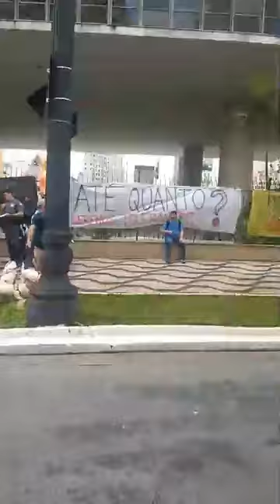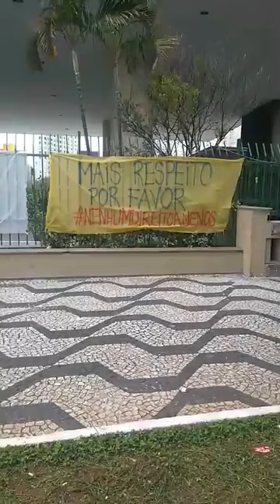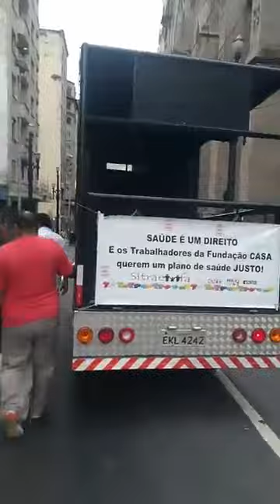PROTESTO dos servidores da Fundação CASA parte 4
Lutando por melhores condições de trabalho e salário